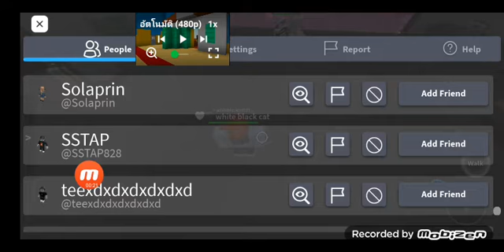ผมเจอท่านอาจารย์คุณ SSTAP แต่ท่านอาจารย์ไม่รู้ไม่ชี้เลย;__;